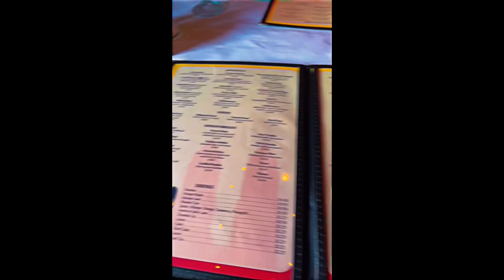Went to an Indian restaurant… The food was so good 🤤 | Mini Vlog